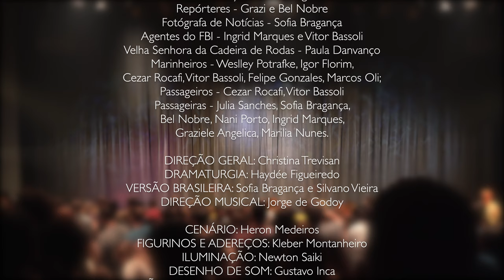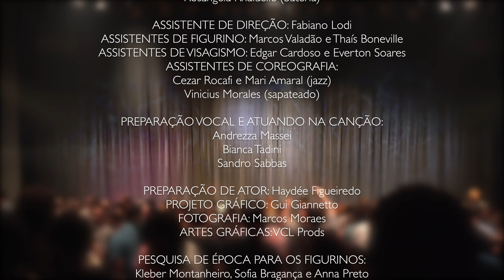Tem Gaiato no Navio! - Uma Comédia Musical (Anything Goes Brasil 2020)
Formatura da segunda turma do Curso Técnico de Teatro Musical do SESI-SP
Livre adaptação com fins acadêmicos

DIREÇÃO GERAL: Christina Trevisan
DRAMATURGIA: Haydée Figueiredo
DIREÇÃO MUSICAL: Jorge de Godoy

CENÁRIO: Heron Medeiros
FIGURINOS E ADEREÇOS: Kleber Montanheiro
ILUMINAÇÃO: Newton Saiki
DESENHO DE SOM: Gustavo Inca
ADAPTAÇÃO MUSICAL E ARRANJOS VOCAIS: Jorge de Godoy
ARRANJOS INSTRUMENTAIS: Miguel Briamonte
VISAGISMO: Dicko Lorenzo
COREOGRAFIAS: André Santos
                 Marcelo Santos (sapateado)
                 Denise Passos (número musical “Dentro de Mim”)

DIREÇÃO DE PRODUÇÃO: Henrique Benjamin
PRODUÇÃO EXECUTIVA: Kiko Rieser

MÚSICOS: Jorge de Godoy (regência)
                    Cinthia Sell, Rafael Marão e Thiago Rodrigues (piano)
                    Rosângela Rhafaelle (bateria)

VERSIONISTAS: Sofia Bragança e Silvano Vieira

ASSISTENTE DE DIREÇÃO: Fabiano Lodi
ASSISTENTES DE FIGURINO: Marcos Valadão e Thaís Boneville
ASSISTENTES DE VISAGISMO: Edgar Cardoso e Everton Soares
ASSISTENTES DE COREOGRAFIA: Cezar Rocafi e Mari Amaral (jazz)
                                 Vinicius Morales (sapateado)

PREPARAÇÃO VOCAL E ATUANDO NA CANÇÃO: Andrezza Massei
                      Bianca Tadini
                     Sandro Sabbas

PREPARAÇÃO DE ATOR: Haydée Figueiredo
PROJETO GRÁFICO: Gui Giannetto / VCL Prods
FOTOGRAFIA: Marcos Moraes e Adriano Dória
VÍDEO: Osmar Zampieri

PESQUISA DE ÉPOCA PARA OS FIGURINOS:
Kleber Montanheiro, Sofia Bragança e Anna Preto

PERUQUEIRO: Pedro Jacob
DIRETOR DE PALCO: Lucas Andrade
CENOTÉCNICO: Rafael Boese
COSTUREIRAS: Ray Lopes e Silvana Carvalho
PROGRAMADOR DE LUZ: Celso Ferreira
OPERADOR DE SOM: Victor Volpi
MICROFONISTA: Eder Santos

ASSISTENTE DE SERVIÇOS
ADMINISTRATIVOS: Lucas Bressanin